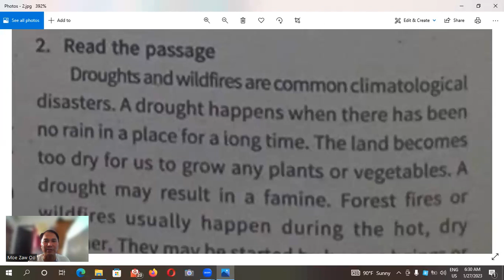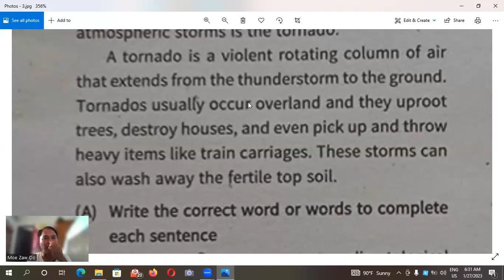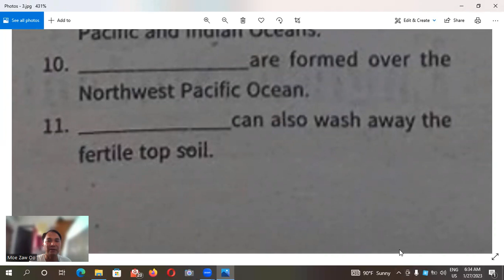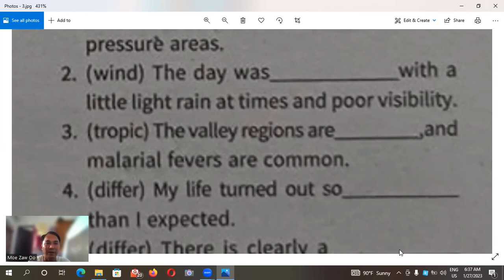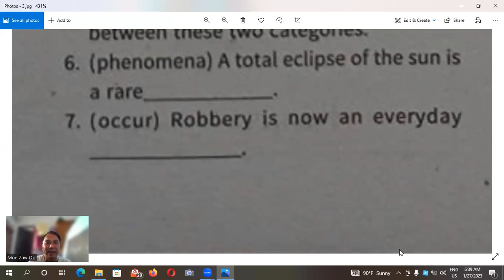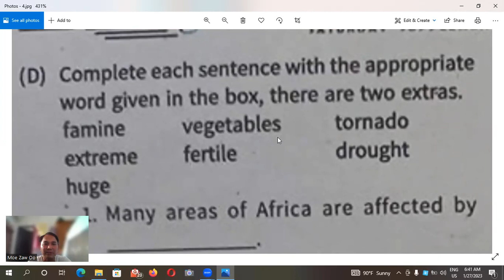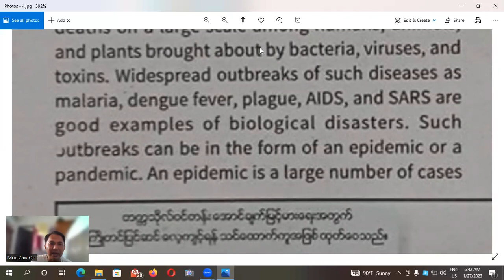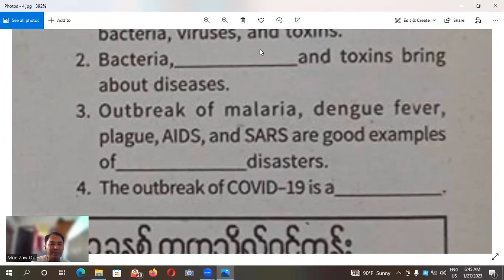Sample question discussion 2,Grade11.